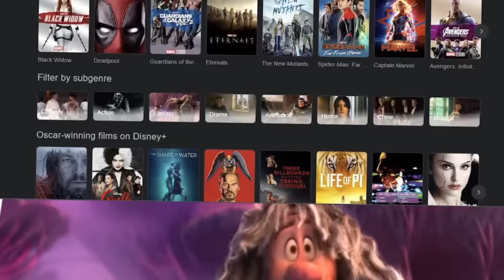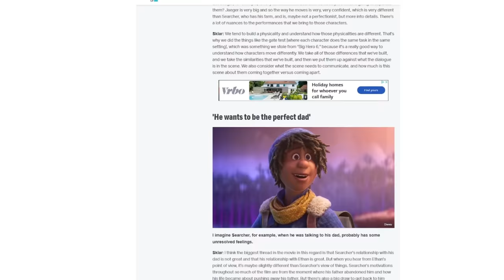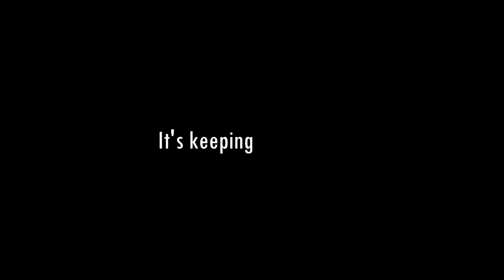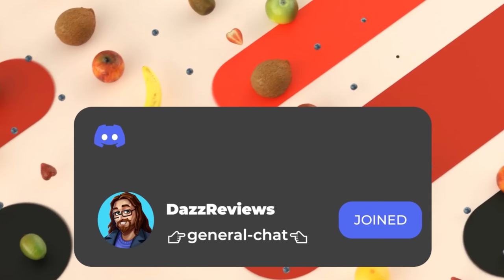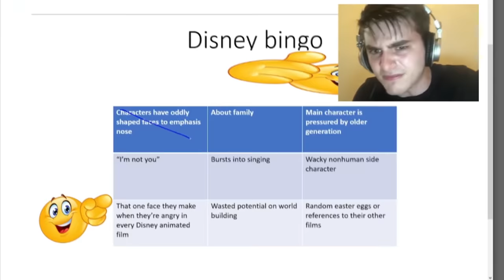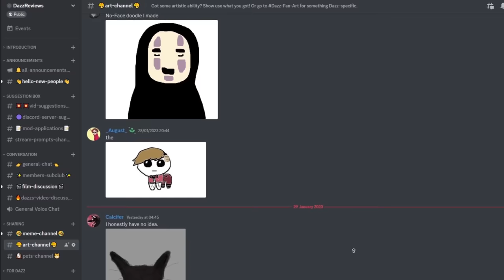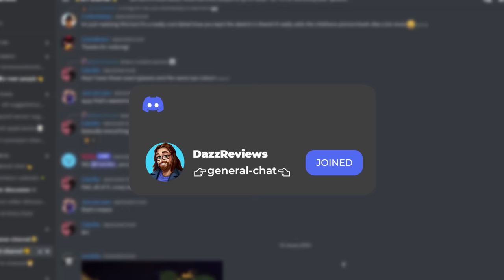The Scene That Changed Disney's Strange World...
Strange World has a story with a strange story connected to it. Being essentially shoved under the rug by the marketing team, and yet, top of DisneyPlus when released there. It's an alright movie. In fact, I was swooning over it first time watching. With a world that is incredibly interesting and satisfying to see unfold. But the plot? The story? Absolutely not my thing. Still! Let's digest the best scene in the movie! The one that sparks the most intrigue and shows just how good the world of Strange World is, and how poor the plotline is... This is The Scene That Changed Disney's Strange World...

...I really wanna see more of this! Just.. without the Disney element. So let's see those fanarts! :D